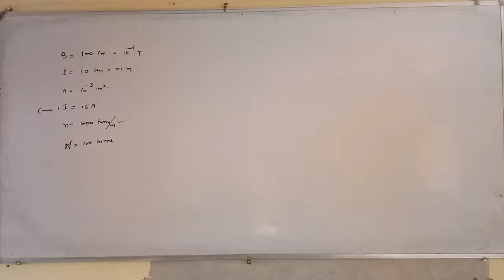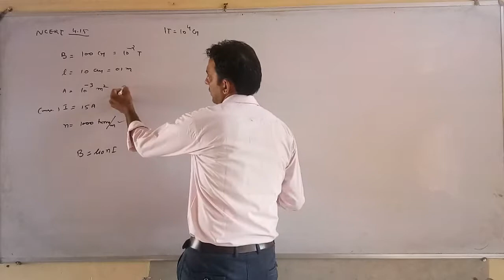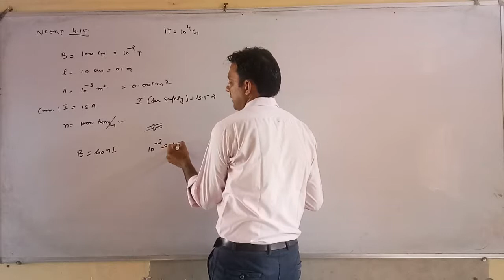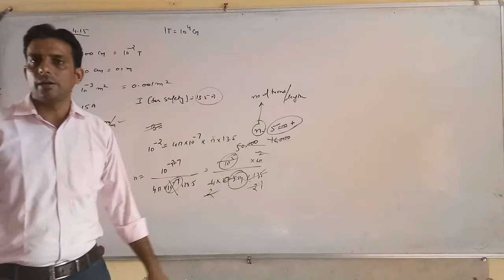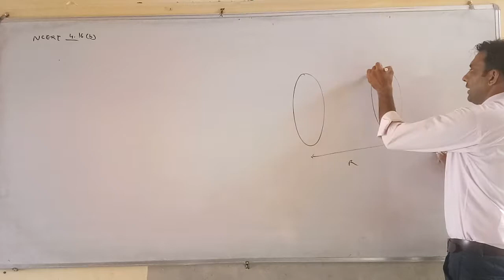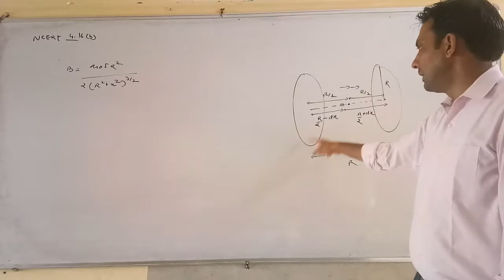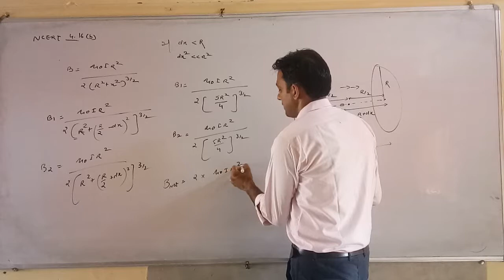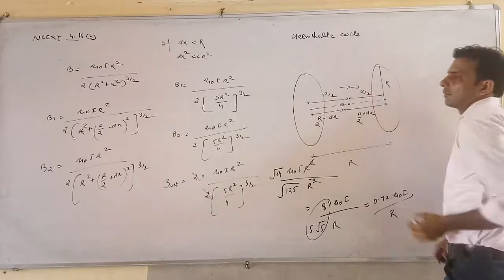NCERT numericals on solenoid and circular current loop